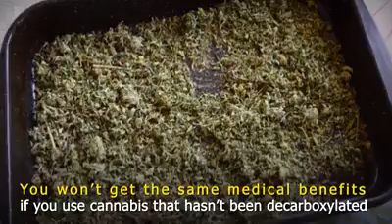What are Weed Drops or Cannabis Sublingual Tinctures?